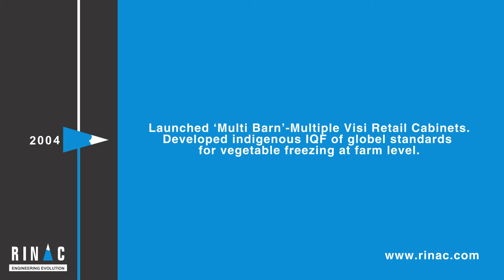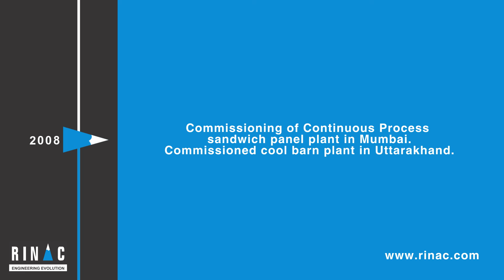Rinac Mile Stones Animation